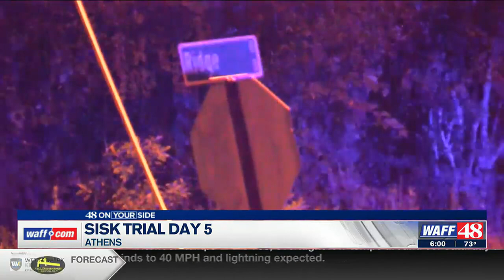Day 5: Juror dismissed in Mason Sisk trial due to ‘work emergency’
The fifth day of the trial of an Elkmont teen accused of murdering five members of his family began on Friday.